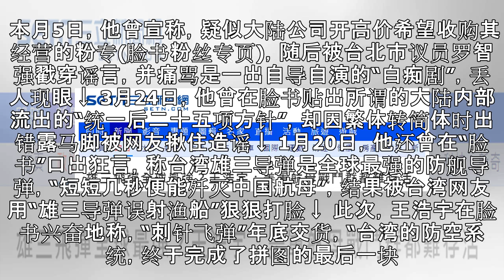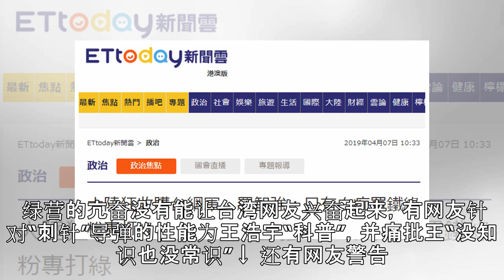绿议员叫嚣“单兵击落大陆军机”，台网友：那就是战争的开始